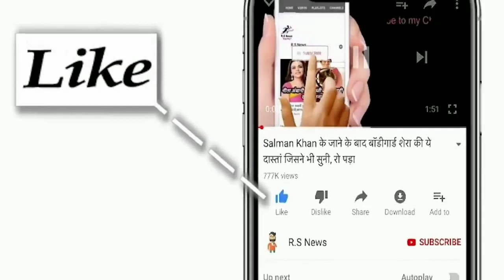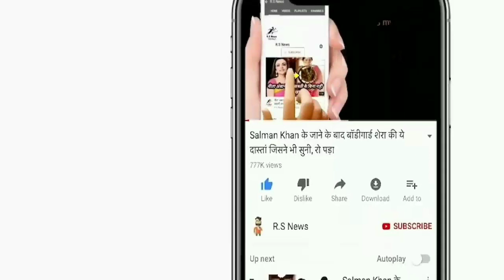देखिये,पहले वनडे मैच में Chahal और Kuldeep Yadav का आया तूफान,ऐसी घातक गेंदबाजी देख Dhawan,Rohit दंग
ABOUT CRICKET NEWS: The first match of the three-match ODI series between India and Sri Lanka is being played at the R Premadasa Stadium in Colombo. Hosts Sri Lanka have won the toss and decided to bat first. Sri Lanka scored 117 runs for 4 wickets in 25 overs. Charit Aslanka and Dasun Shanaka at the crease.

Avishka Fernando and Minod Bhanuka came out to open for Sri Lanka. Both shared 49 runs for the first wicket. The team got its first blow in the 10th over. Yuzvendra Chahal dismissed Avishka Fernando for 32. Kuldeep gave the second blow in the 17th over by dismissing Bhanuka Rajapaksa for 24 runs. In the same over, Kuldeep dismissed Minod Bhanuka for 27 runs. Krunal Pandya gave Sri Lanka the fourth blow by dismissing Dhananjaya de Silva. He scored 14 runs.

Ishan Kishan and Suryakumar Yadav made their debut for India in today's match. Kuldeep Yadav and Yuzvendra Chahal have also been included in the playing XI. Sanju Samson could not play the match due to a ligament injury. Bhanuka Rajapaksa made his debut for Sri Lanka outside the first ODI.

Team India Playing XI: Shikhar Dhawan (c), Prithvi Shaw, Ishan Kishan (w), Manish Pandey, Suryakumar Yadav, Hardik Pandya, Kunal Pandya, Deepak Chahar, Bhuvneshwar Kumar, Yuzvendra Chahal, Kuldeep Yadav